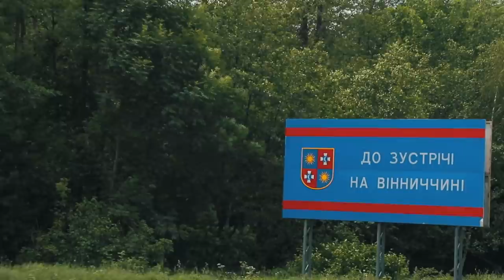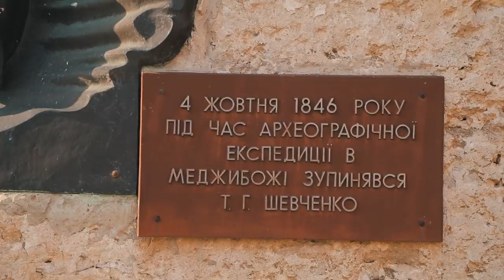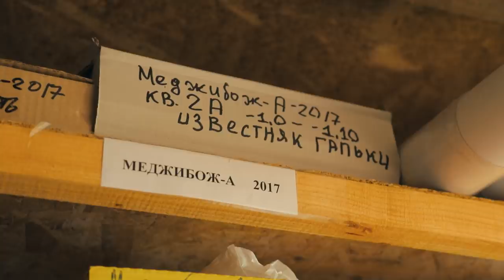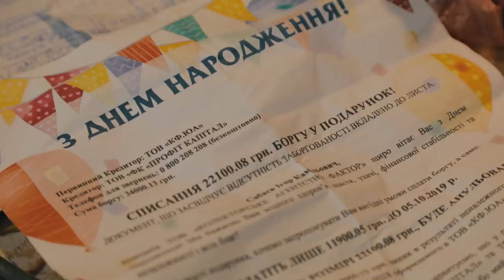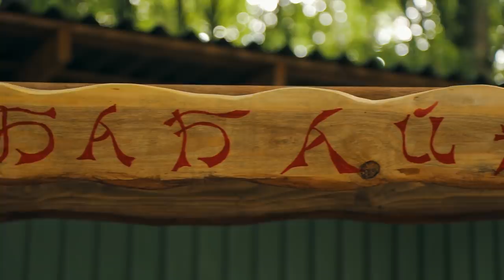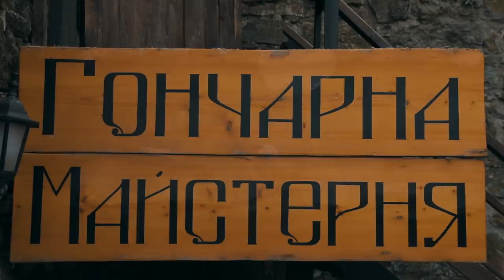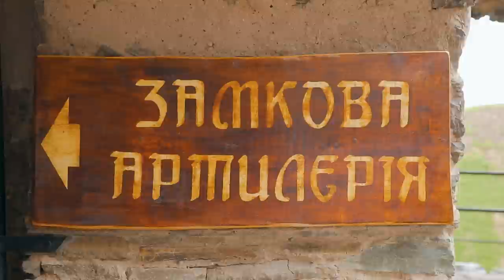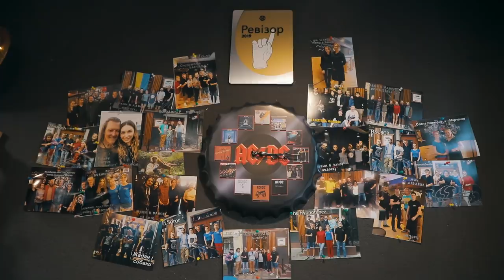Дома лучше! Замки Украины- 1 /Сезон 3/Выпуск 1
Дома лучше! Замки Украины - 1. По следам Кармалюка/ Каменец-Подольский
Женя Синельников и команда Дома лучше отправляется в автомобильное путешествие. И начинаем с замков Украины! Их оказалось так много, что сейчас мы покажем вам первую часть и обязательно выпустим продолжение!
В этом выпуске Дома лучше проложили маршрут из Винницы, к городу Хмельницкий. Вы узнаете историю Устима Кармелюка, украинского Робин Гуда, и после просмотра выпуска можете отправиться на поиски Кресла Кармелюка в Новокостантинов. В Меджибоже находится одна из крепостей, которую обязательно нужно посмотреть. Побываем в оборонительной церкви, да-да, именно так называется сооружение  в селе Сутковцы и там же находятся руины древнего замка. И, конечно, заедем в Старый замок в Каменец-Подольске.

“Дома лучше” - новое детище создателей “Орел и Решка”. В рамках проекта Женя Синельников ездит по городам Украины и определяет их туристический потенциал.

украина ukraine орел и решка дома лучше женя синельников